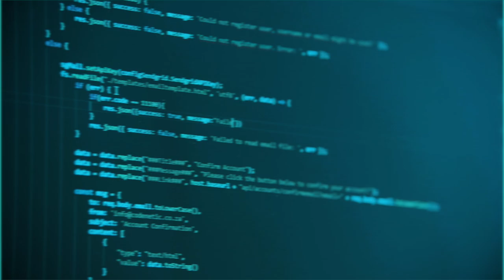InfoSec Journeys #8 - TomNomNom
A must watch for any aspiring Coders, Security Researchers and BugBounty enthusiasts. We had the absolutely pleasure to interview @TomNomNom who earned the accolade of Most Valuable Hacker (MVH) during a HackerOne live hacking event in London in 2019. The MVH club is highly exclusive, consisting of super-talented individuals who are able to find high-impact bugs in global household-name companies, help them understand complex attack-scenarios and also contribute back to the wider security community.

Tom has had a fascinating journey into the world of InfoSec. Developing a career as a Software Engineer and training others how to write code and develop complex systems, whilst in his lunch hour hacking on his company's bug bounty program to help pay for his wedding. Fast forward to 2020, Tom now leads a team of Security Researchers at Detectify, who in turn help secure some of the worlds biggest organisations from cyber attack.

Tom is very humble, hugely insightful and very inspiring. He also has written some of the most popular tools used by the top Bug Bounty researchers, all of which you can find on his GitHub. He even drops tips on which ones he likes best, so check this out.

SHORTCUTS
Intro - 00:33
Current Role at Detectify - 02:04
Translating Technical Information - 04:59
Explaining CORS - 09:23
Learning to Code - 12:40
Origins of Tom's Mindset - 19:40
Academia vs. Real World InfoSec - 23:56
Becoming a Trainer - 30:09
Hacking and Bug Bounty - 33:30
Getting Noticed by HackerOne - 42:25
Getting Invited to a HackerOne Live Event - 43:32
Dealing with Imposter Syndrome - 45:15
Developing a Profile in the Bug Bounty Community - 47:05
Being HackerOne's Most Valuable Hacker (MVH) - 48:35
Finding a $40,000 Bug and Splitting The Winnings - 52:40
Writing Tools for Bug Bounty Community - 54:45
Keeping the Output Simple - 58:38
Tom's Favourite Tool - 01:00:50
Replacing Meg with Comb and FFF - 01:04:50
What's Next for Tom - 01:06:04